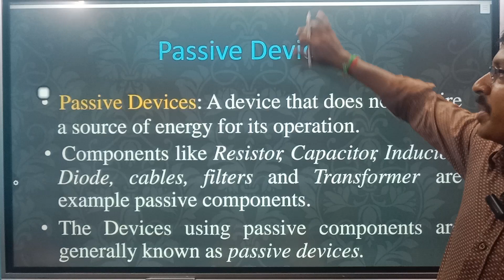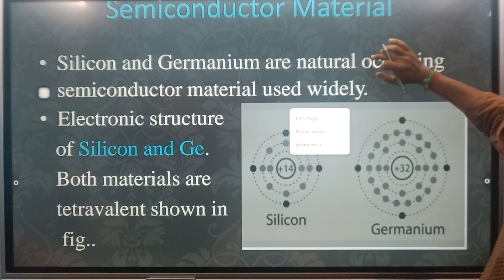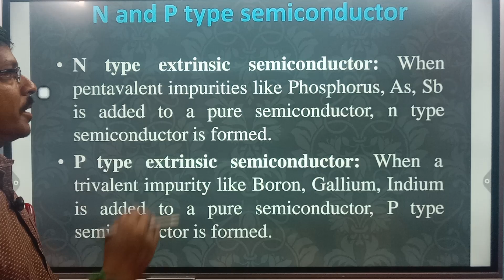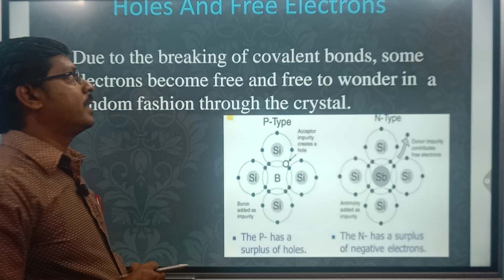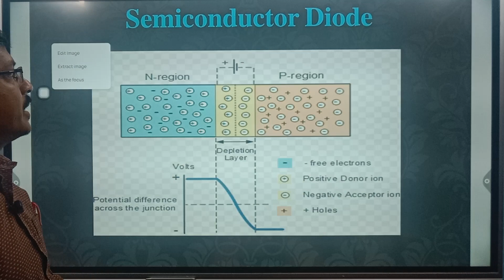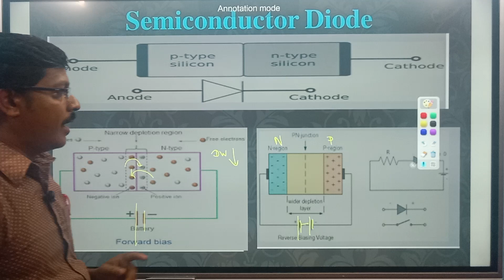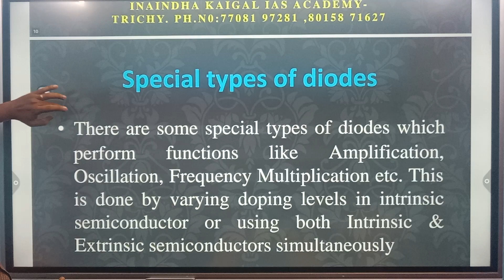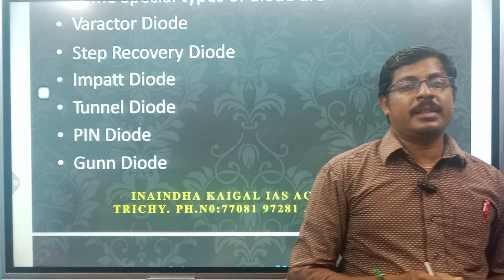junior intelligence officer and Technical si class...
TECHNICAL SI 2023 |  JUNIOR inteligent officer | OVERVIEW | Technical si free online class | TNUSRB | SI | TECHNICAL SI

For admission call:

   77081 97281 , 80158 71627 , 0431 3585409